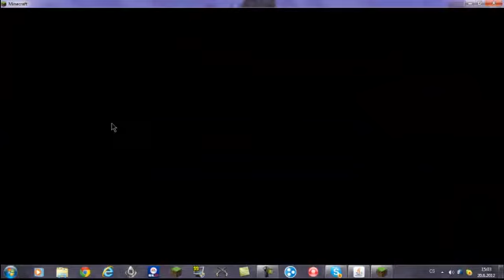[Minecraft] Let's play ep.6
Soor za tu chybu v titulku ep.7, tam má bejt ep.6 :). Tak se mějte Ahojky .